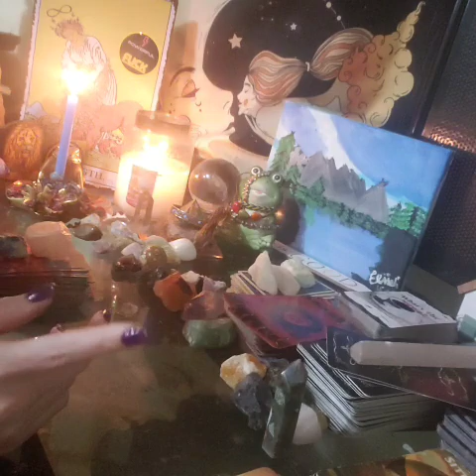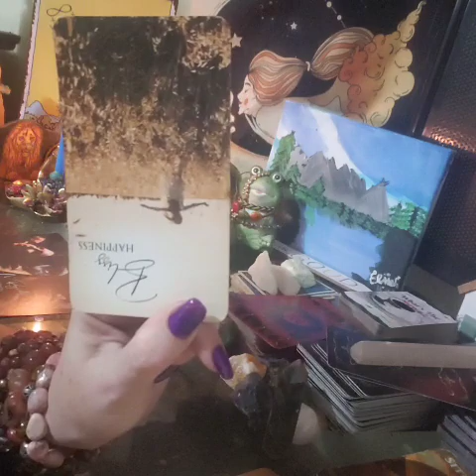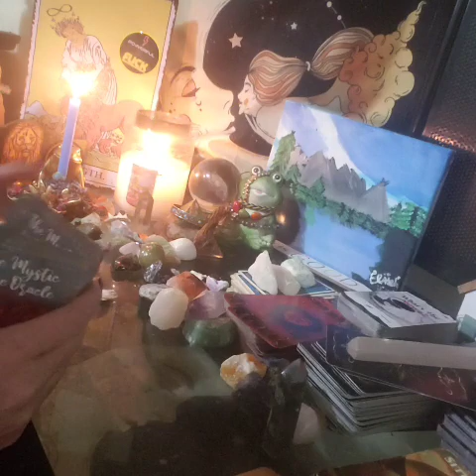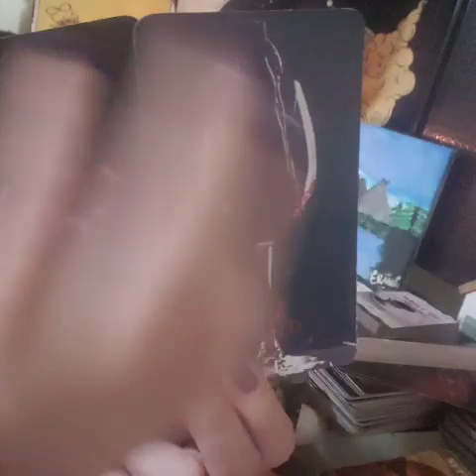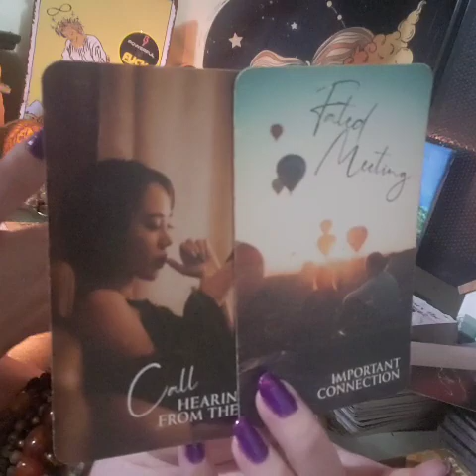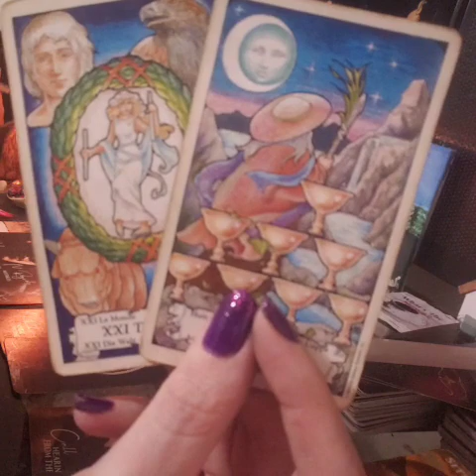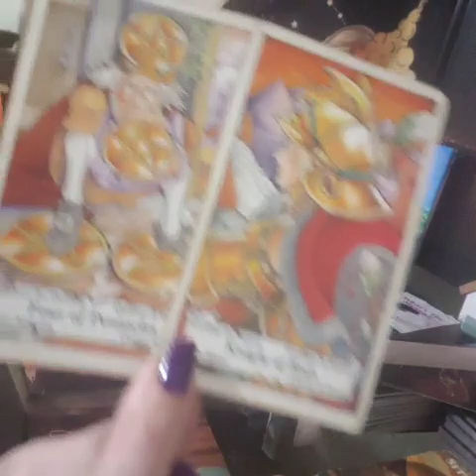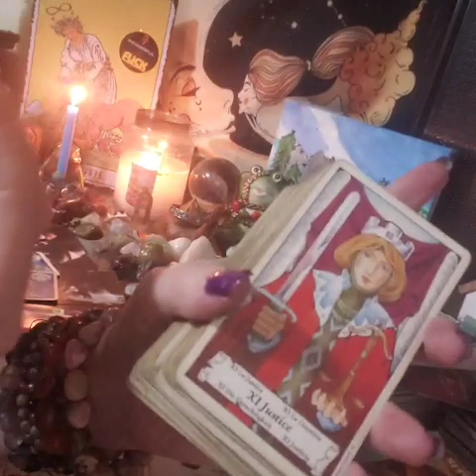U are DONE with ur karmic ex, fated to be with true Dm but there's a problem scared u not over ur ex